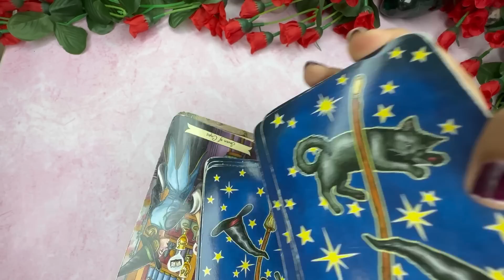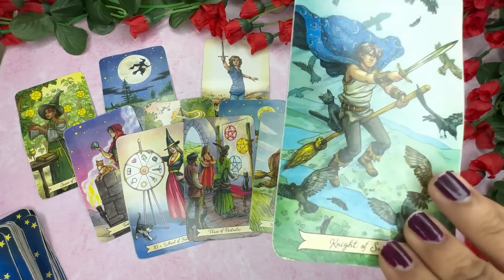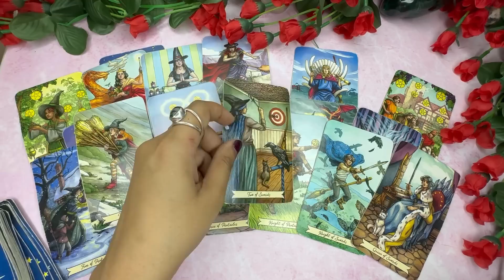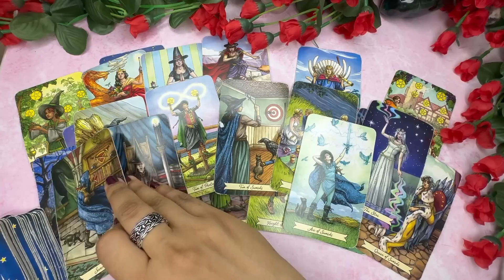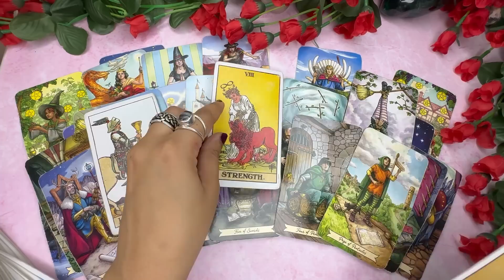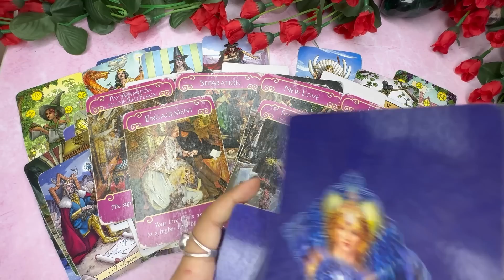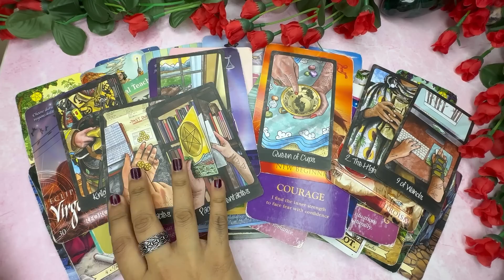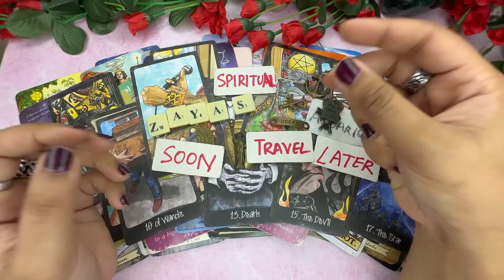SAGITTARIUS- OMG OMG!😱 THIS IS THE “ONE” THEY THINK ABOUT YOU BUT SCARED OF REJECTION😬❤️ 23-30 SEP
Sun Moon Rising Venus or XWatchers ➡️ SCORPIO ♏️ EXTENDED READING